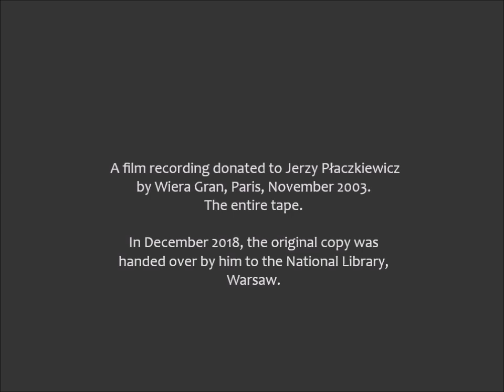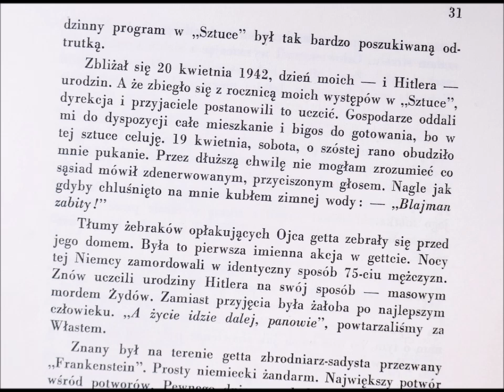Wiera Gran ….. ✶ 20 April …. (Maria Dolores)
Wiera Gran (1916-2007) was born on April 20th.  Adolf Hitler was also born on April 20th.  This coincidence had a particularly dramatic dimension for the artist during the war and during her stay in the Warsaw ghetto. She describes it in her book  "Sztafeta oszczerców” (A relay of slanderers) - the relevant fragment has been copied and is located at the end of the video.

In the video - a film recording donated to Jerzy Płaczkiewicz by Wiera Gran, Paris, November 2003.  The entire tape.
In December 2018, the original copy was handed over by him to the National Library,  Warsaw.

MARIA DOLORES (Garcia - Ref-Ren)  -  Wiera (Vera) GRAN  -  Paris, ca 1959.

According to Polish lyrics written by Ref-Ren Konarski, this is the story of proud Maria Dolores from Barcelona, whose strong ego was broken by the fact of abandonment by a young lover:

 "... Ole, Ole! He was young and he had black eyes!
And he kept swearing that he loved me,
That for me, that he would always jump into the fire ...!

Ole, Ole!  The street is now dark and empty,
The lanterns are out, the stars are gone,
There’s no moon overhead already

Ole, Ole ! The echo of the last words is dying somewhere:
Adios, you are my only one, you are my dream, Maria Dolores !...”